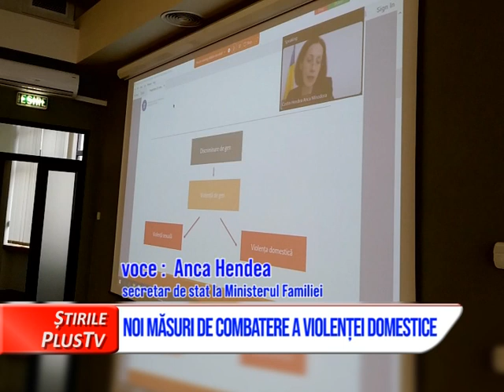NOI MĂSURI DE COMBATERE A VIOLENȚEI DOMESTICE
Ziua Internațională pentru eliminarea violenței împotriva femeii a fost marcată astăzi în Baia Mare. Această problemă este una la nivel mondial, nu doar în țara noastră, iar de anul acesta România a pus în aplicare o serie de măsuri suplimentare, care au rolul de a proteja victimele acestor abuzuri.